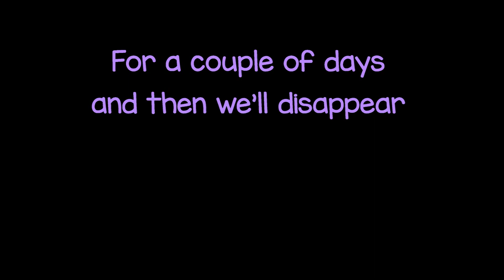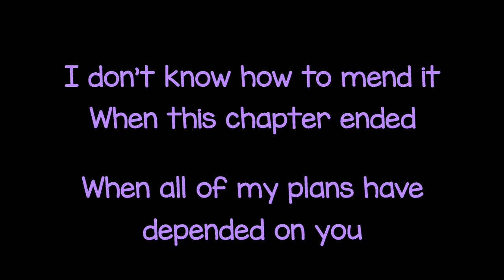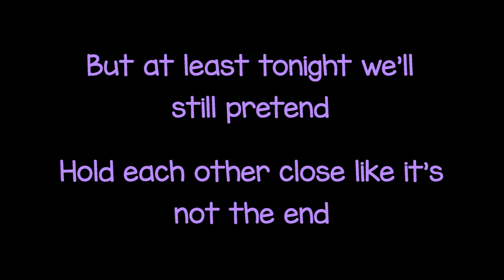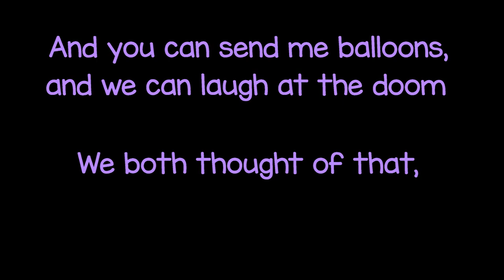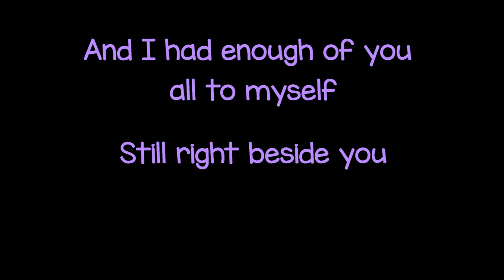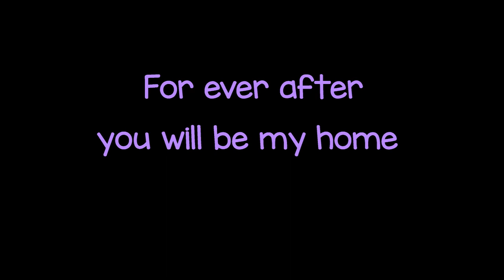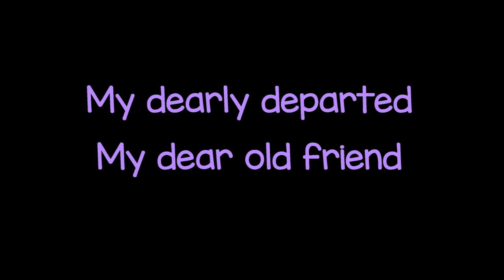Marianas Trench - Dearly Departed (Lyrics)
Lyrics to Marianas Trench's Dearly Departed off of their new album Astoria :D

Top 3 favorites off of new album ^^
Did by ear, let me know if there are mistakes :)